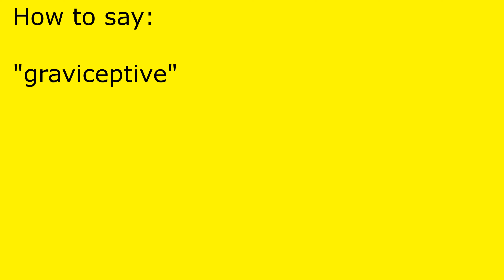How to pronounce graviceptive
graviceptive pronunciation.